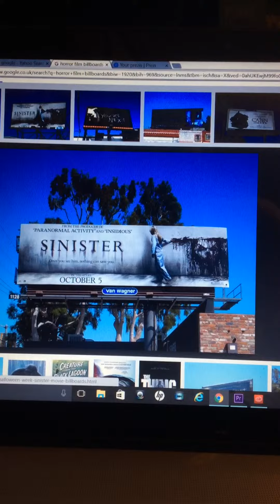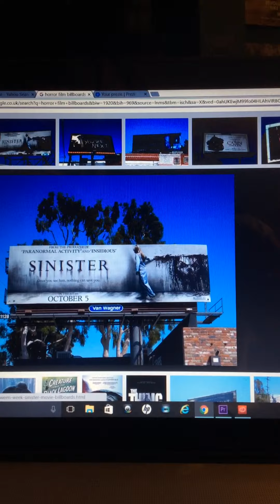Voice analysis of sinister